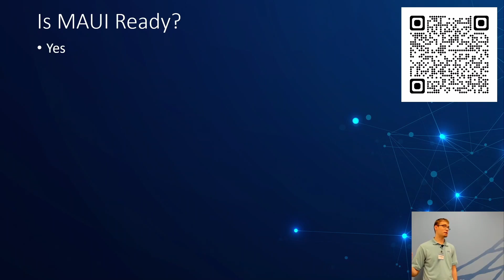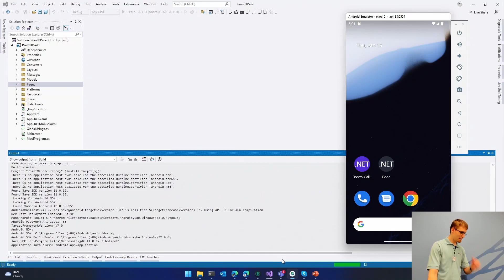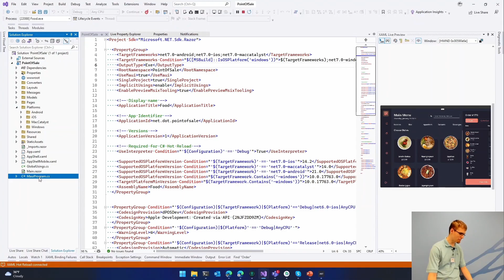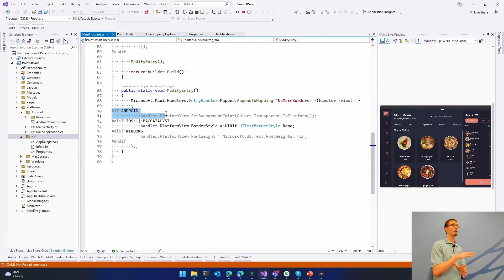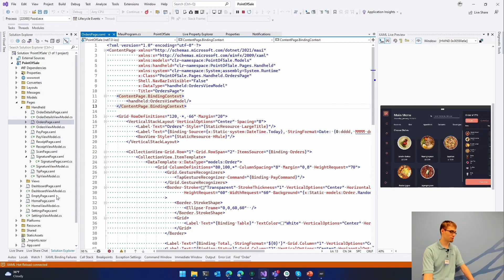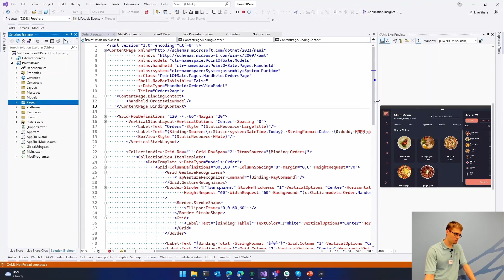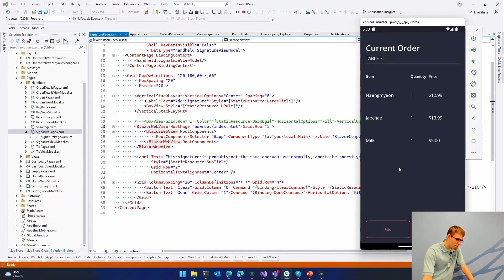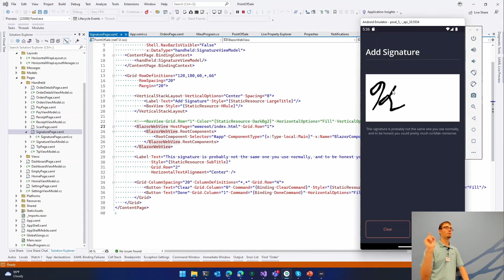Spokane .NET Conference: Warm Up with .NET MAUI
Heard about .NET Multi-platform App UI (MAUI) and wonder if it's for you?
MAUI is Microsoft’s open-source multi-platform app solution. The platform was release with General Availability back in May, and ships in the box with the latest release of Visual Studio. In this talk Microsoft MVP Kevin Bost (Senior Software Architect) will look at some of its key features to help you (no matter your experience level) decide if it is the right platform to use for your next application. Repo